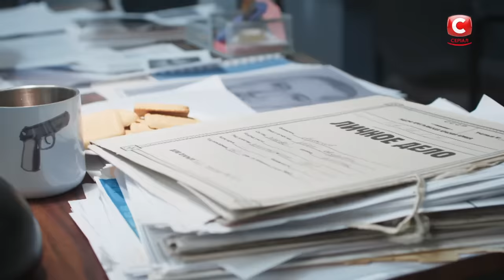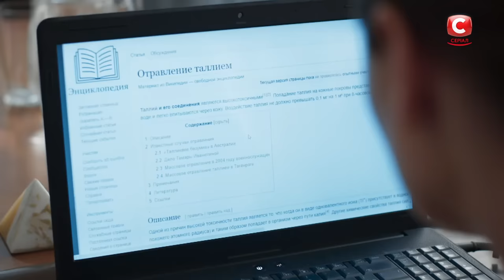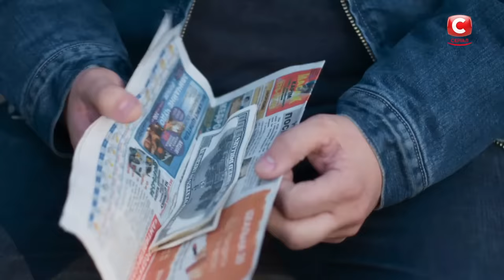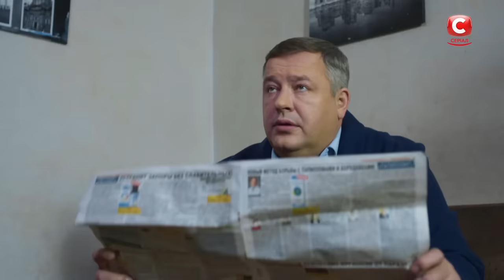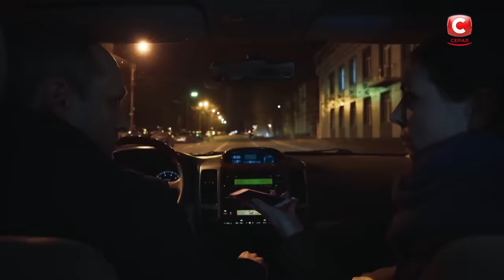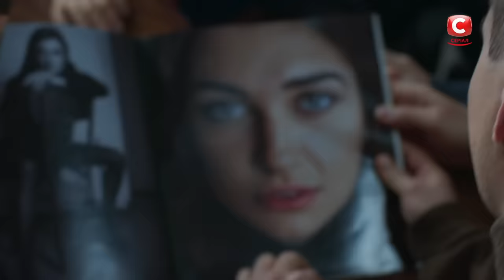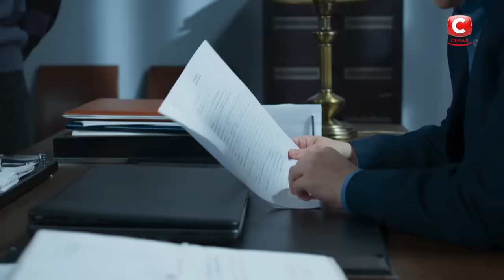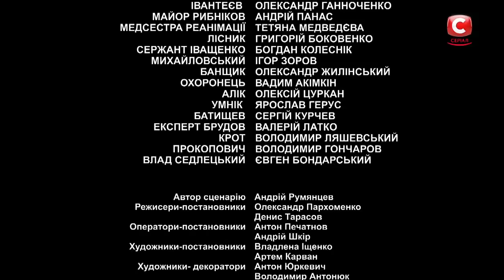Сериал Я все тебе докажу: все серии подряд | МЕЛОДРАМА 2020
Смотрите онлайн детективную мелодраму Я все тебе докажу – все серии уже доступны для просмотра в формате одного видео. Устраивайтесь поудобнее и приготовьтесь наблюдать за увлекательными приключениями главной героини.
Елена большую часть своей жизни проводит на работе. Женщина – следователь, поэтому преступники получают от нее куда больше внимания, чем ее семья. Брак Елены давно висит на волоске. Последней каплей стала измена мужа. Узнав о неверности супруга, женщина переводится в другой отдел. Она тут же попадает в самую гущу событий – в городе орудует опасный преступник, которого никто не может поймать.
Сможет ли Елена построить карьеру на новом месте и излечить свое разбитое сердце? Узнайте прямо сейчас – смотрите все серии Я все тебе докажу на нашем канале.

Здесь вы сможете насладиться сериальными продуктами бренда телеканала СТБ.